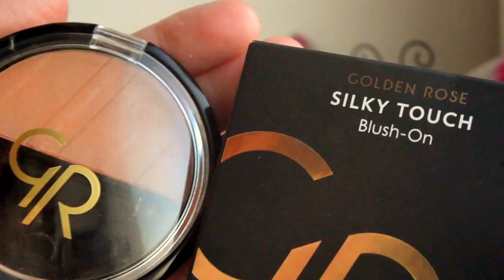обзор GOLDEN ROSE\\Помады, тени, карандаши,румяна. Все свотчи близко.[JANNA FET]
СПАСИБО, ЧТО ЗАГЛЯНУЛИ! В ЭТОМ ВИДЕО ПОДРОБНЫЙ ОБЗОР БЮДЖЕТНОЙ ДЕКОРАТИВНОЙ КОСМЕТИКИ  GOLDEN ROSE. Все приобретенные средства - карандаши для губ, тени с стике, помады и румяна - показаны вблизи.
О качестве судите сами. Надеюсь, что это видео поможет вам более экономно расходовать свои средства, или вы откроете для себя что то новое!
В РОЛИКЕ МЫ ПОДРОБНО РАССМОТРИМ ВСЕ ПРИОБРЕТЕННЫЕ СРЕДСТВА: ФАКТУРЫ, ЦВЕТА. ЛЮБЛЮ ВСЕ СРАЗУ ЖЕ ПРОБОВАТЬ: ТАК НАГЛЯДНЕЕ))) ТАК ЧТО ВСЕ ПРИОЬРЕТЕННЫЕ СРЕДСТВА: карандаши, помады, румяна - ВСЕ ПОПРОБУЕМ :)